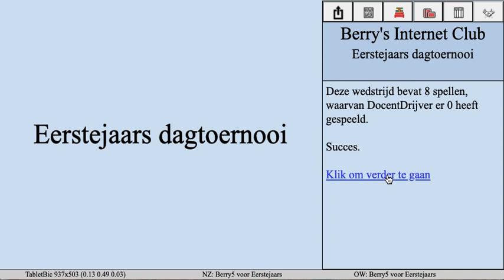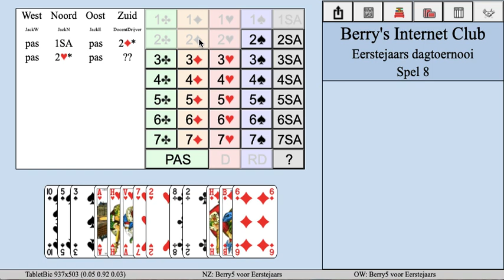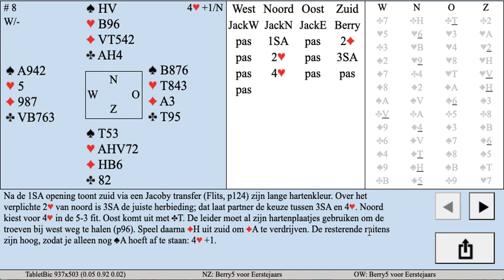Berry's Internetclub 4 juni 2020 ( voor starters )